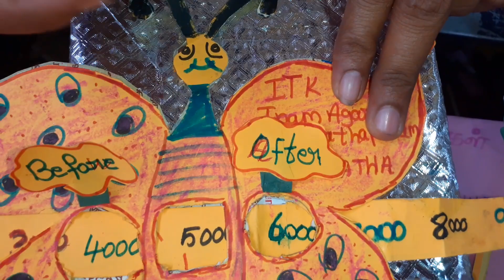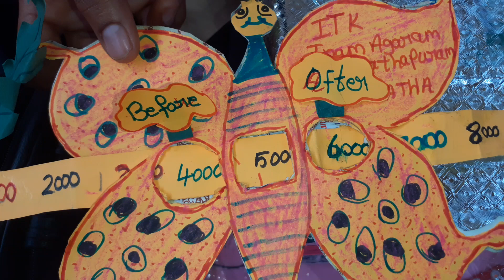TLM maths Before After#illamthedikalvi